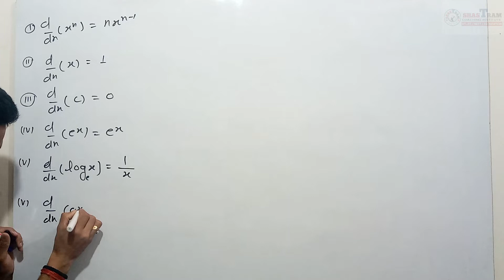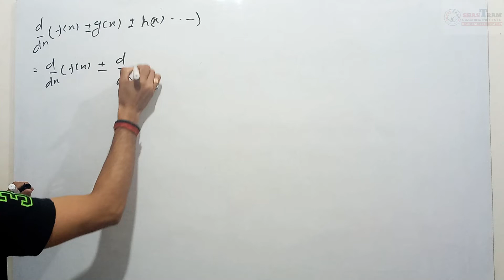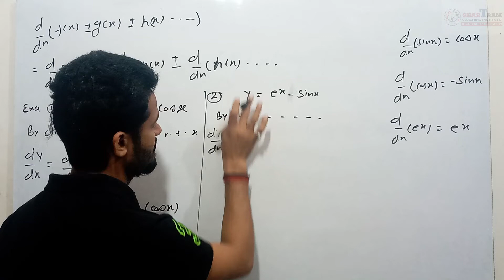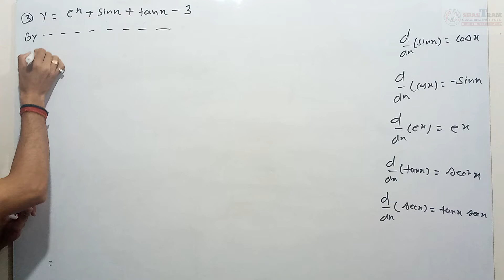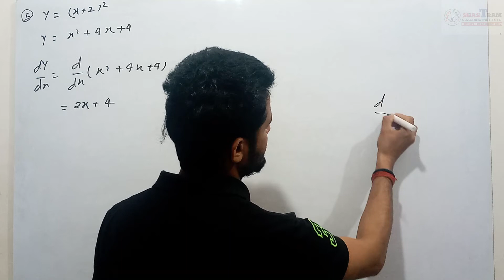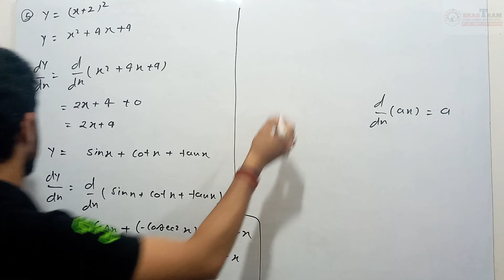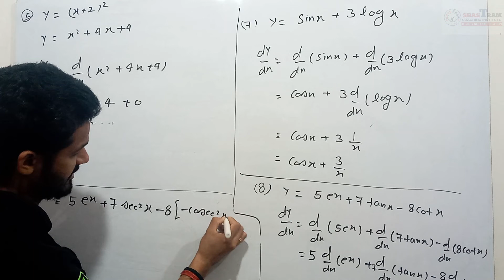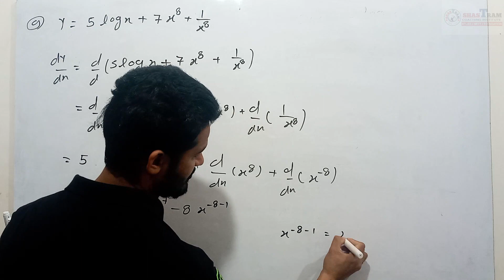Differentiation (P-2) | Chapter 5 maths class 12th | Ex.5.2 | basic sum and difference Rule